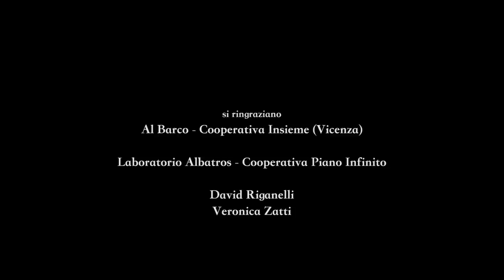LAMPION 'recycled' GUITAR - Storia di una chitarra riciclata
Il cantautore Fabio Cardullo presenta con questo divertente videoclip le fasi di realizzazione della sua Lampion Guitar in materiali riciclati. Lo strumento è stato ideato e realizzato interamente Fabio Cardullo ed è attualmente utilizzato per le performance live dell'artista.

The songwriter Fabio Cardullo presents, with this funny videoclip, the realization of his 'recycled' street lamp Guitar.
The instrument is designed and made ​​entirely by Fabio Cardullo and is currently used for his live performance.

Actors:

Fabio Cardullo : Crazy inventor/Songwrtiter)
Sara Tamburello: Girl
Gaetano Cazzola Waiter
Alberto Rigon: New boyfriend

Camera operator & video editing by Luigi De Frenza

Special thanks: Carla Cavaliere, Al Barco - Cooperativa Insieme (Vicenza), Cooperativa Piano Infinito - Montecchio M. (Vi),
David Riganelli, Veronica Zatti.